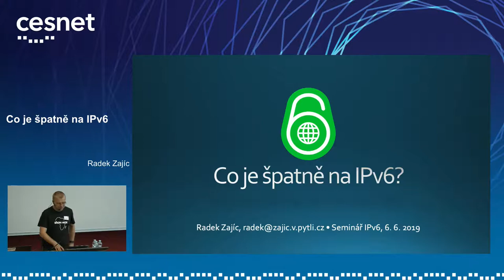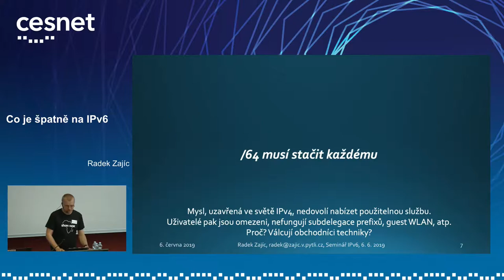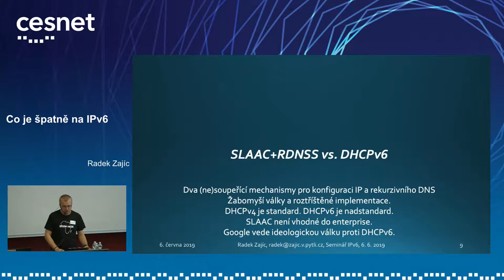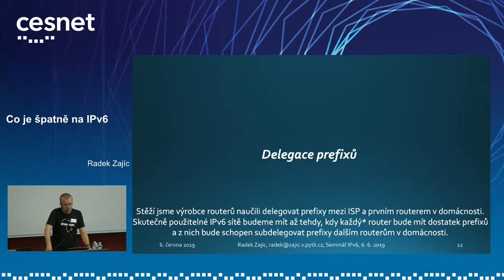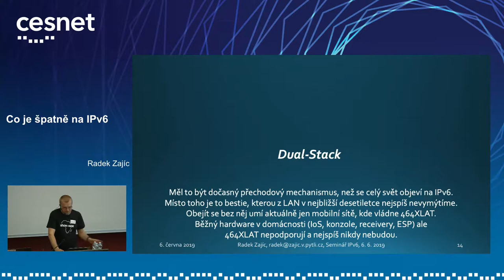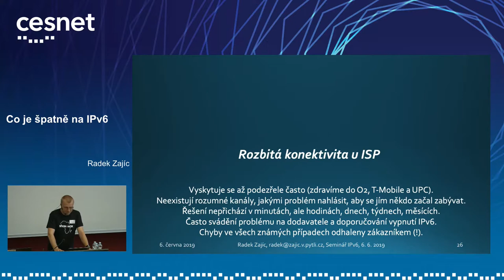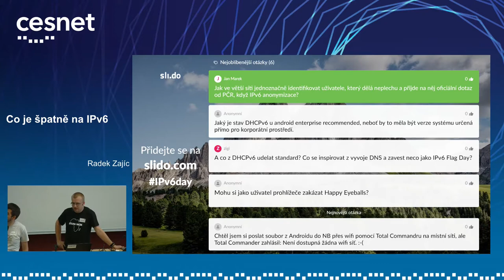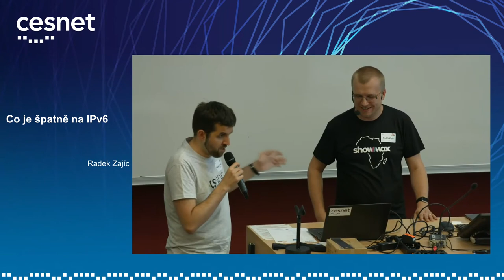IPv6 Seminář 2019: Co je špatně na IPv6 (Radek Zajíc)